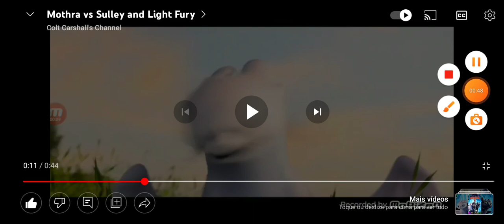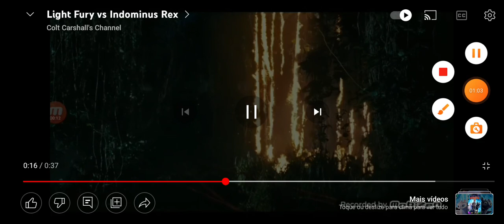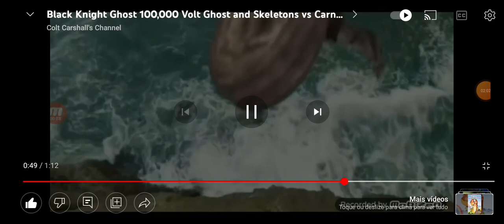SONIC (REALLY3D) E GOOD GUYS 4 VS THE PTERODACTYL GHOSY E VILLAINS 6